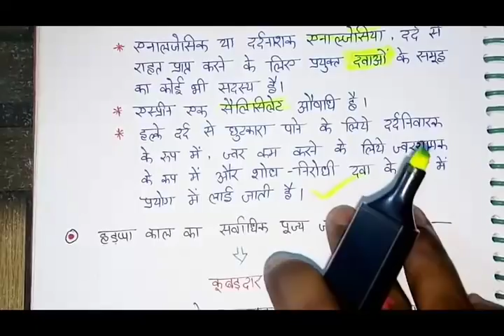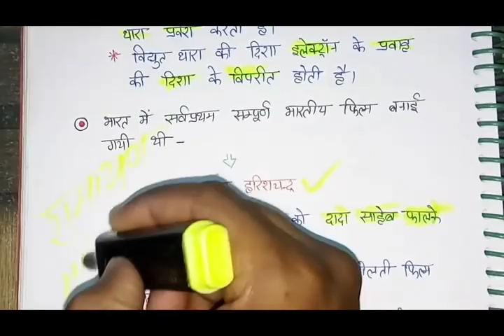(14)G.S k Dose